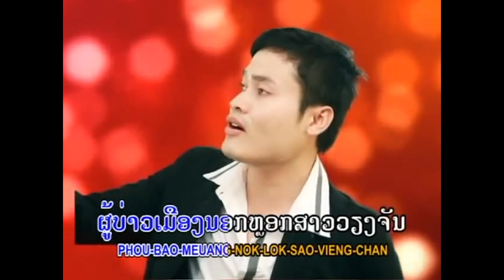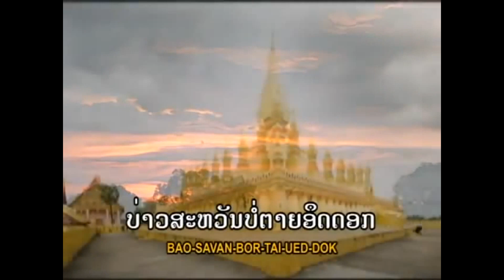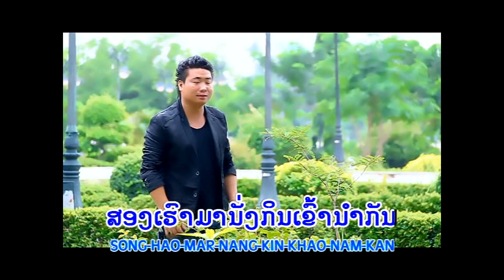Best Laos karaoke new song-non stop[pheng mai laso]